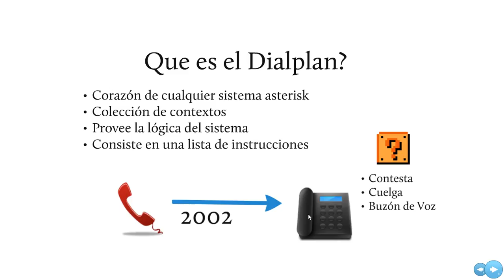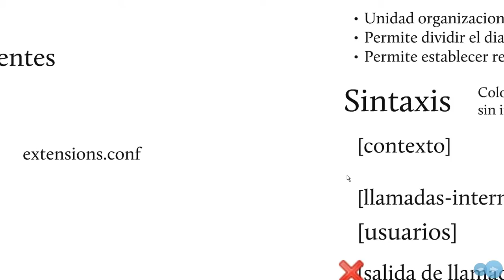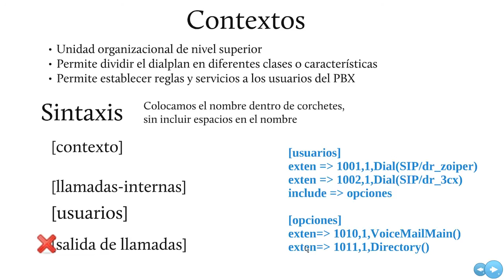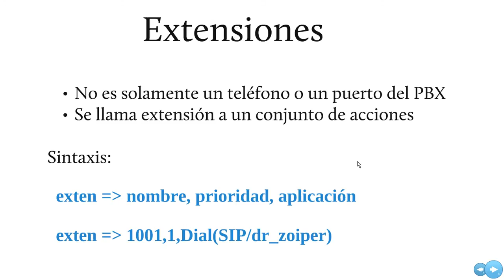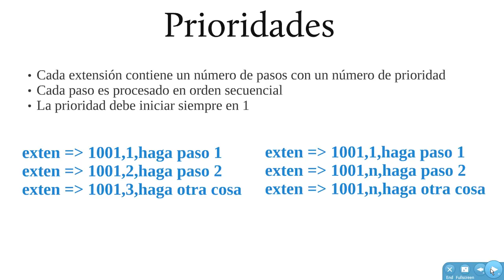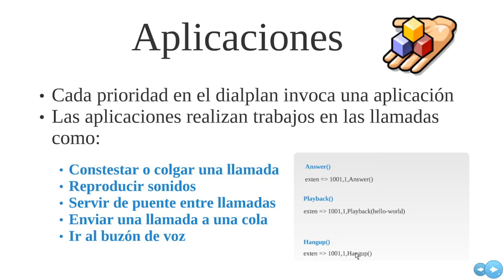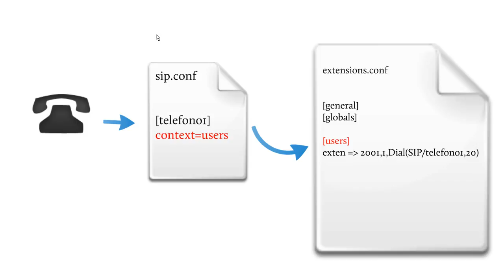Curso Asterisk 2012 - CH06 - Introduccion al DialPlan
En este capítulo daremos un pequeño recorrido por el dialplan o plan de marcado de Asterisk.